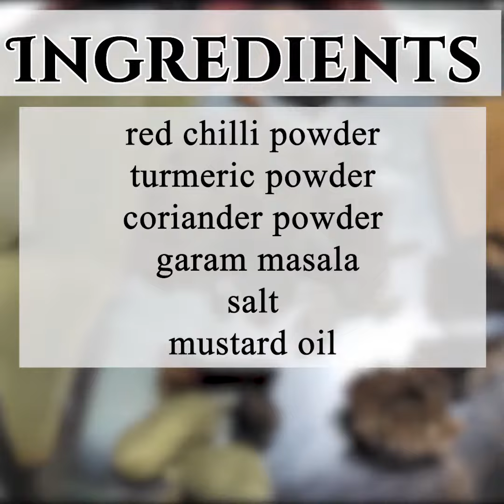Indian Chicken Curry Recipe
A  typical curry from the Indian subcontinent consists of chicken stewed in an onion- and tomato-based sauce, flavoured with ginger, garlic, tomato puree, chilli peppers and a variety of spices, often including turmeric, cumin, coriander, cinnamon, and cardamom.